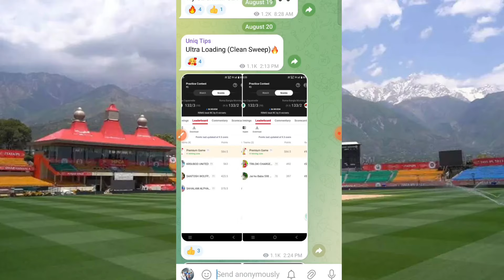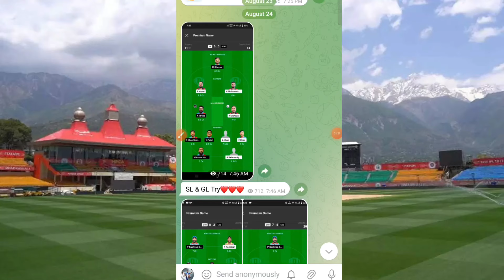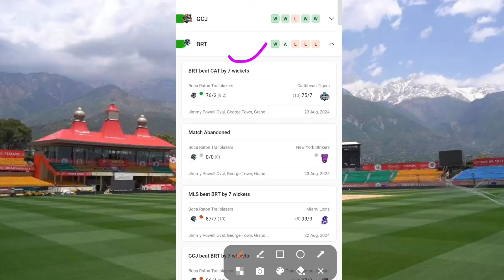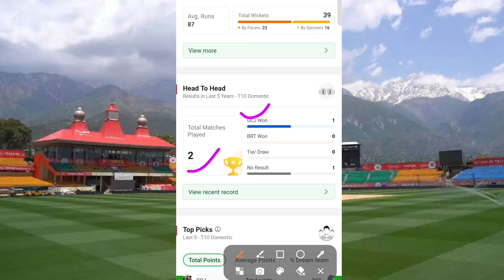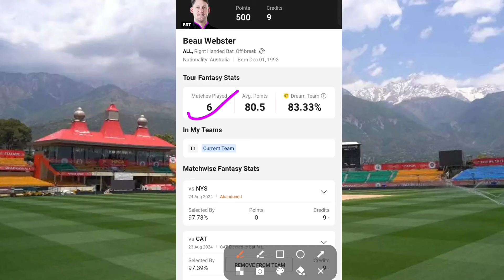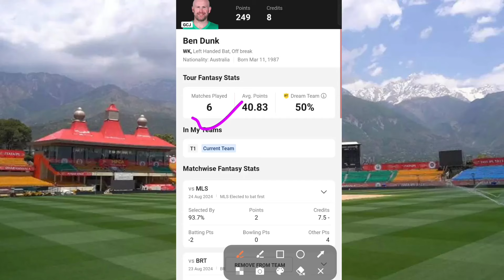GCJ vs BRT dream11 Prediction | GCJ vs BRT Today Match | Caribbean Max60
Related Queries-
GCJ vs BRR
SUPER THREE MATCH 3
GCJ vs BRT T10
GCJ vs BRT today Match
CARIBBEAN MAX60
2024
GCJ vs BRT dream11 prediction
GCJ vs BRT Dream11
GCJ vs BRT dream11 team
Caribbean Max60 2024
GCJ vs BRT Dream is money
Fancode Caribbean Max60 2024
GCJ vs BRT dream11 prediction today match
Caribbean Max60 dream11 today match
GCJ vs BRT Dream11 today match
Grand Cayman Jaguars vs Boca Raton Trailblazers
GCJ Max60 Scorecard
BRT Max60 Scorecard
GCJ vs BRT Player stats
Caribbean Max60 dream11 today match prediction today match prediction
Dream11 Caribbean Max60

1. This Analysis Based On My Understanding , Knowledge , And Instinct . While Selecting Your Team , Consider The Point Mentioned And Make Your Own Decision .

2. Dream11 takes great care to comply with all central and state legislation in India to ensure that our users are fully protected. Every contest on our platform is carefully designed to comply with applicable statutes and regulations in India.Dream11 is that it has been exempted from the provisions of the Public Gambling Act, 1867 as it constitutes a 'game of mere skill'. ... Dream11 is a legitimate business activity protected under Article 19(1)(g) of the Constitution of India.

4. This games involves an element of financial risk and may be addictive,so.please play responsibly and at your own risk..